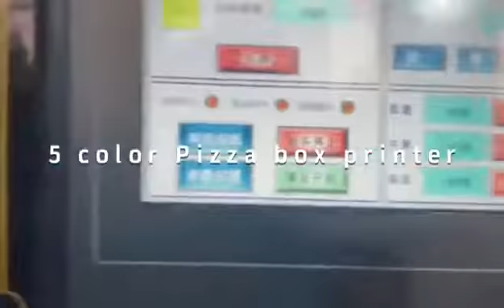Pizza box printer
automatic printing Slotting die cutting machine for Pizza boxes